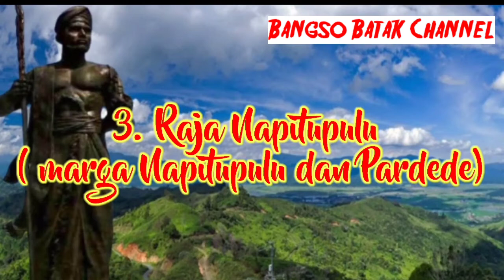Silsilah Marga NAPITUPULU